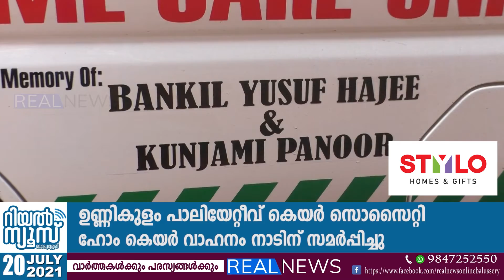ഉണ്ണികുളം പാലിയേറ്റീവ് കെയര്‍ സൊസൈറ്റിഹോം കെയര്‍ വാഹനം നാടിന് സമര്‍പ്പിച്ചു.